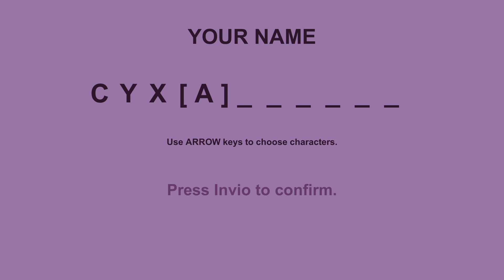Maya Star | gameplay (PC videogame)